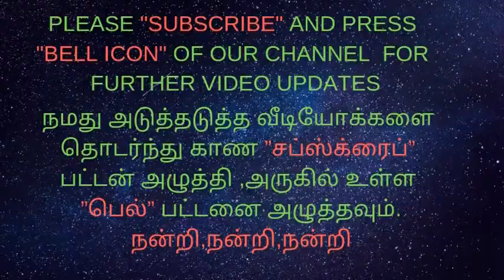FUNDAL EROSION -அல்சர்/வயிற்றுப்புண்